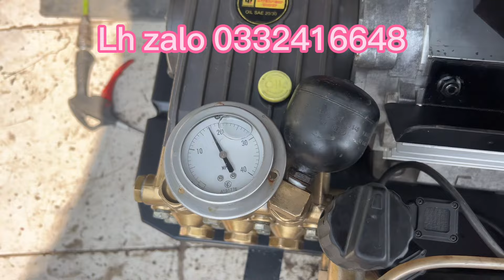Dọn test bộ interpum áp 200bar/15l cho khách, ngắt súng tắt máy, lh zalo 0332416648